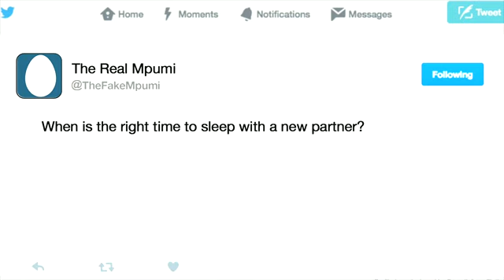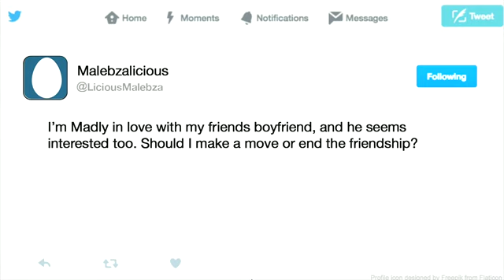Gogo Dineo and Judith Sephuma dish relationship advice | V-Entertainment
From questions about weight gain to intimacy, Gogo Dineo and Judith Sephuma answer your relationship questions.